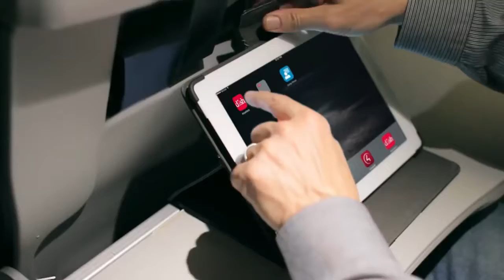Get the best deals for DISH TV service in Dickeyville, WI